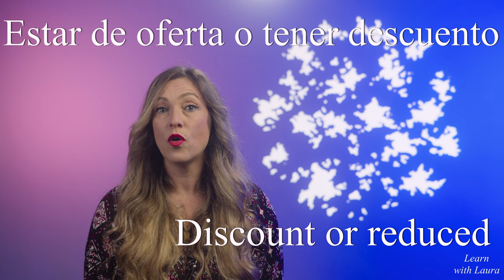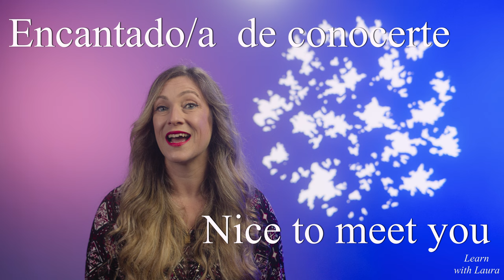Essential Spanish words at the Pub,Supermarket and at home-Learn with Laura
¡¡Hola!
This video has been created for you to say the right words when you are in this certain situations.
Some of the words in the pub , they don’t translate literally as sometimes this is impossible to do in a different language as it wouldn’t make sense .
We have the phrase ¿te cobras ? Or cóbrate ,which in English it wouldn’t sound right it we had the literal translation.
That phrase is very Spanish and will make you sound like a native as this is how we express that we want to pay .We don’t say “I’d like to pay “ or “could I pay “….it’s a little bit more straight forward .
Words at the supermarket and at home are excellent to know for your vocabulary; and if you ever spend a few days  in Spain ,have your own place or even stay at a hotel , and go to the supermarket you will find that part of the video very useful .
Vocabulary is always great if you are learning a new language .
Hope you enjoy this video and find it useful; Gracias 🙏🏿
Laura